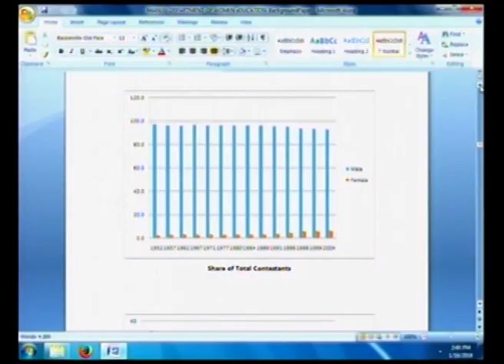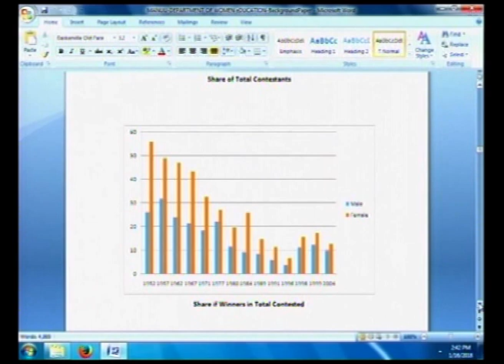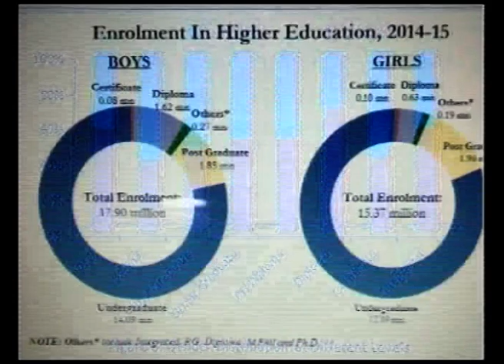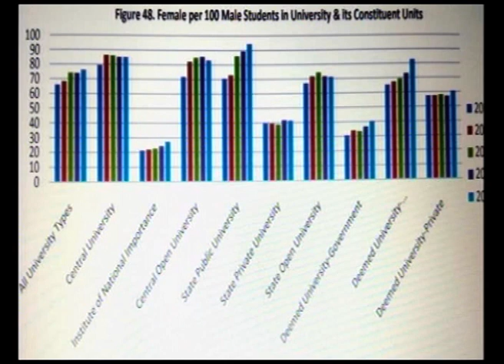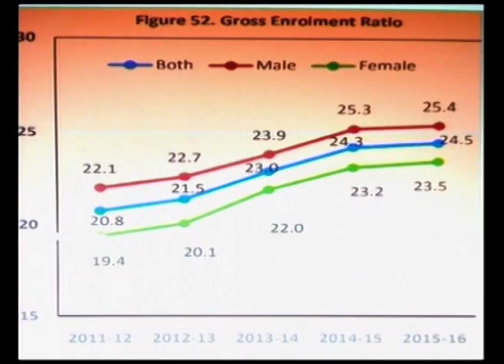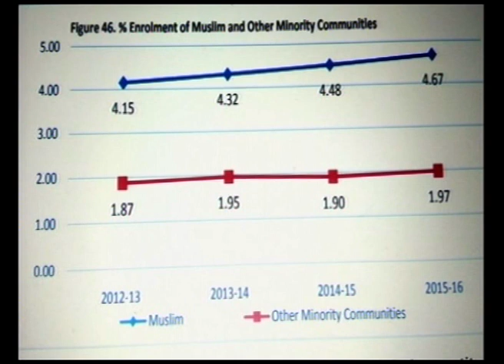IMC, MANUU_One Day Nat'l Conf on Understanding Equal Opportunity: Concept & Practice_Part-1